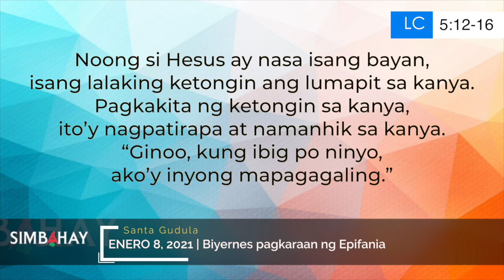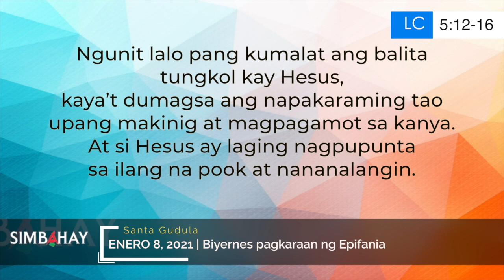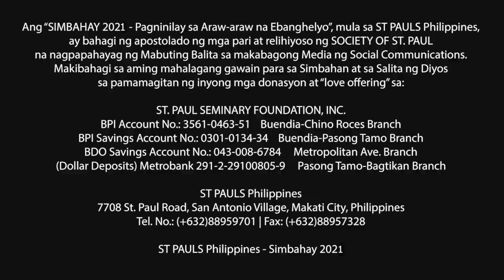Simbahay | Biyernes pagkaraan ng Epifania | Enero 8, 2021